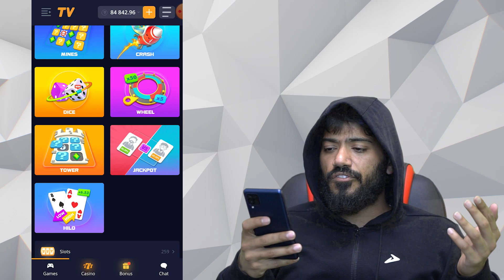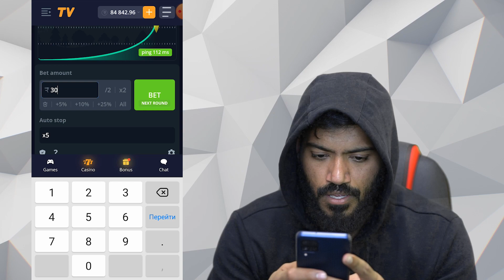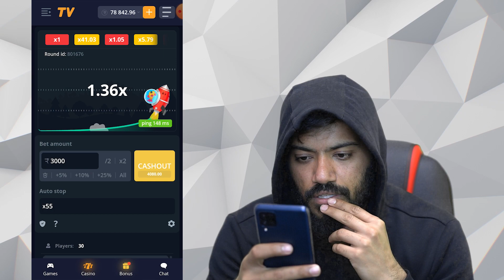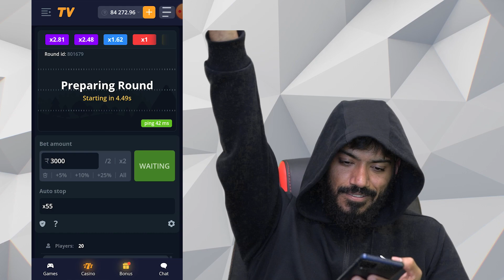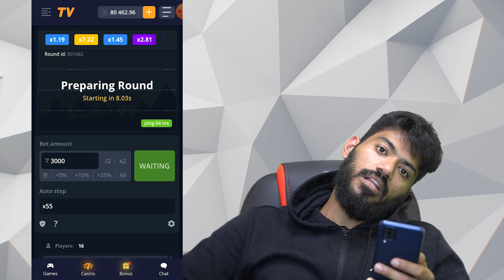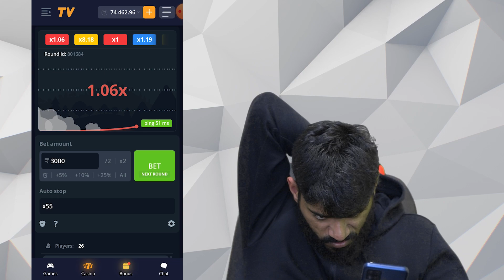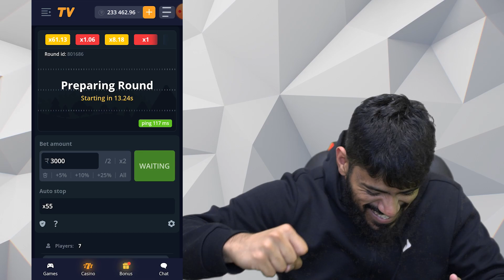✅ Extra Income By Day - Online Earning | Make Real Money Online | How to Earn Money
Hello friends, Reflex is back 🤜🏿🤛🏿! And today let's take a look at the method of online earning 💲, to be more precise, the way to get extra income by day 🤑. Whether I will be able to make real money online 👍🏿 or will be left with zero on my balance 😱 - that's what I have to find out right now 👌🏿. I hope for your support, friends 👀!

After checking the earning website 💰 I wanted to know more about various applications 📲, in particular how to earn money with them 💵. And in the new video we will try earning money with new techniques 📈, and at the end of the video I will show what online income 💸 I was able to achieve 😎. Enjoy watching, friends, thanks for your reactions 🤩 and comments ✍️!

🟢 Time Stamps 🟢:
00:00 - start
00:17 - today we try to earn with Tivit app
00:43 - advantages of Tivit Bet
01:13 - let’s make real money online
03:57 - easy comeback
05:21 - oww, that was close
06:22 - YES, we earn 165 000 Rs
07:45 - results, my total profit

online earning
earning website
earning money
online income
extra income